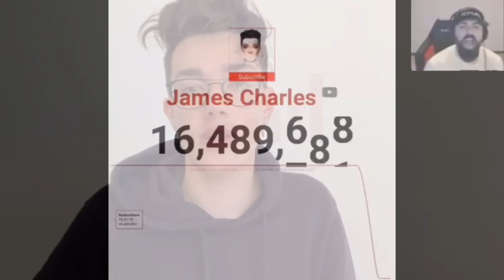slim bin talk about goings on (his chanel, james chiles, deji vs ksi and e3(a bit))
I've been gone for a while so hears my big return